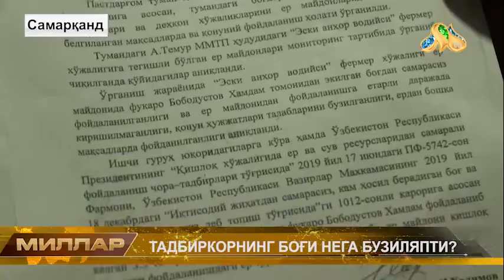ТАДБИРКОРНИНГ БОҒИ НЕГА БУЗИЛЯПТИ? KUN XABARLARI YANGILIKLAR